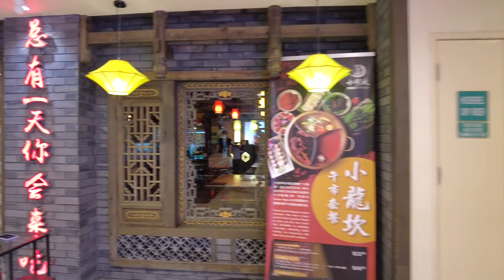Singapore Scene 4K - Bugis Junction Walk Tour (Part 1)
Today we will take a walk tour in Bugis Junction Shopping Mall. The Bugis Junction is directly connected to Bugis MRT station, an interchange for East West Line and Downtown Line. This shopping mall is an integrated development comprising a hotel, an office tower and a retail mall, it is also Singapore first air-conditioned sky-lit shopping street converted from old historical shophouses. The whole walk tour will be in three parts, this will be  part one which will cover the 2nd and 3rd floor. Hope everyone will like this simple walk tour.

Time Stamp:
00:00 - Opening, Walking over from overhead link bridge
00:44 - 2nd floor of Bugis Junction
01:00 - Both women's and man's Fashion Boutique stores
02:12 - Some Sports wear, bags shops and restaurant
04:17 - BHG store
04:44 - Cosmetic, Watson, and beauty center
05:25 - Short link bridge to restaurants area
07:46 - Going up to 3rd Floor
08:22 - Cafe
09:28 - Gadget shop and Book store
10:22 - Cute figuring stores
11:11 - Daiso Japan
11:34 - Some PC shops
11:48 - Fun Claw
12:53 - Fashion style Alley
14:15 - Entrance to Food Junction (Hawker food)
14:30 - Ending of part one with Glass covered Sky-lit street view